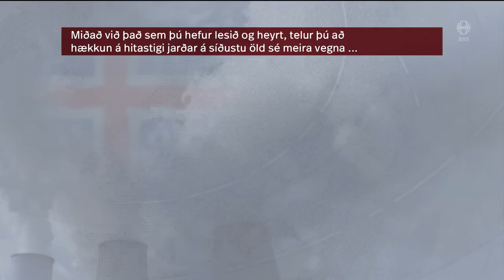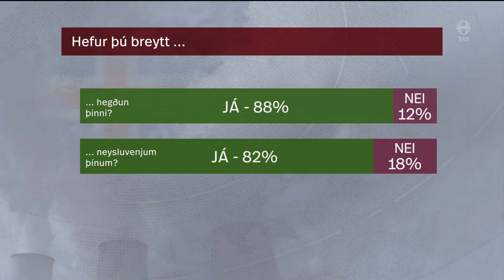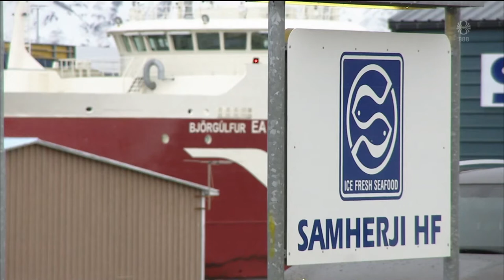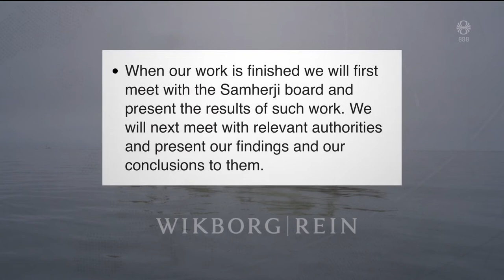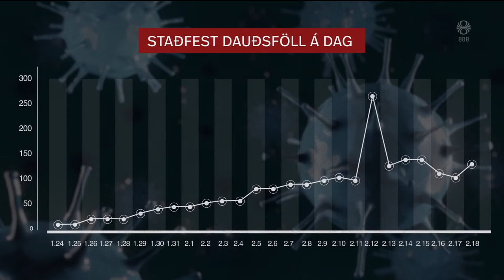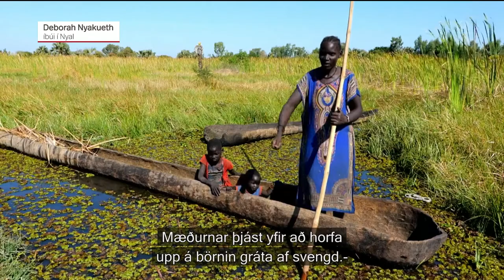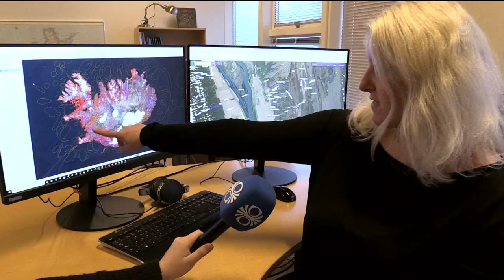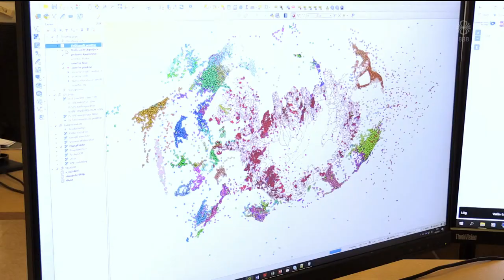Fréttir - 19. feb 2020